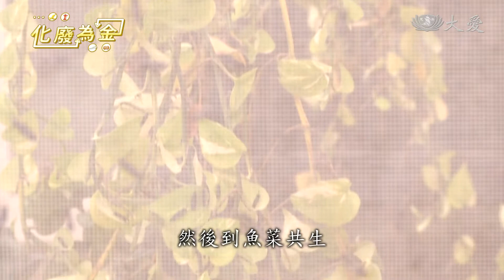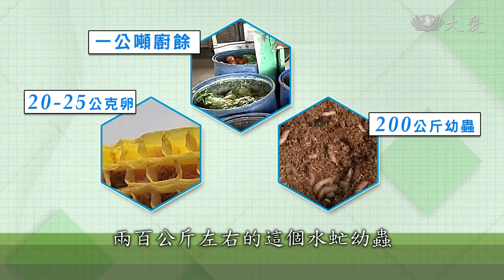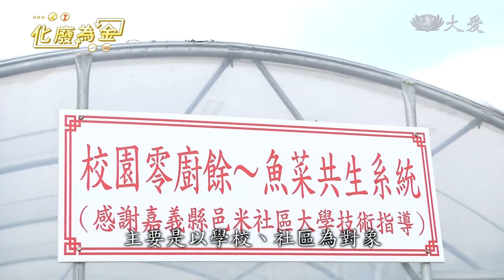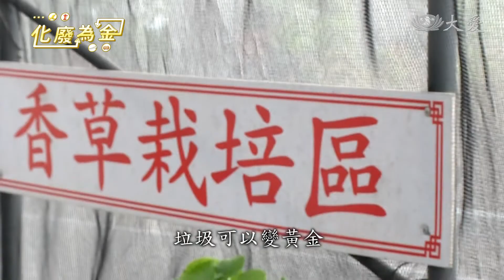完美昆蟲？「黑水虻」吃廚餘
長度不到0.5公分、重量不到0.5公克，小小一隻蟲，以廚餘、動物糞便、動植物屍體等腐爛有機物為食，一隻蟲可以吃掉2公斤的廚餘，吃完廚餘等廢棄物，牠的幼蟲更是很好的動物性蛋白質，是天衣無縫的「循環經濟」；被視為農業新藍海的黑水虻，可說是廚餘危機的解決良方。